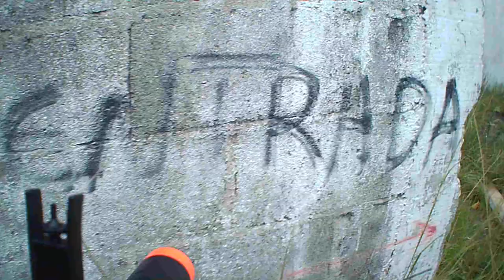009 - Ceifadores e Amigos - 23/02/2020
Jogo de Airsoft realizado no Armazem BR 101 em 23/02/2020 gravado pela camera acoplada na AEG de Telles Ceifador com a participação os times:

C. T. E. Delta
Boinas Negras Airsoft Team
Hunters Wolves Airsoft Team
U.V.C. Vikings

Agradecimento a todos os jogadores presentes por dar a equipe CCT o prazer de estar entre amigos.

== MUSICAS ==

Badass
I recorded with a Fender strat and Jazz Bass. Drums are virtual instruments. Image Copyright: rudall30 - Shutterstock

Dance
Image copyright: Dudarev Mikhail - Shutterstock

Dubstep
This Dubstep track featuring "wobble" and agressive synth sounds will give energy to your project.
Image copyrights: Roman Striga - Shutterstock

Epic
Should be great for any epic war or battle footage or video game. I used Eastwest symphonic orchestra virtual instrument to compose this piece.

Electronica   Experimental   Modern   Rock

Cinematic   Rock